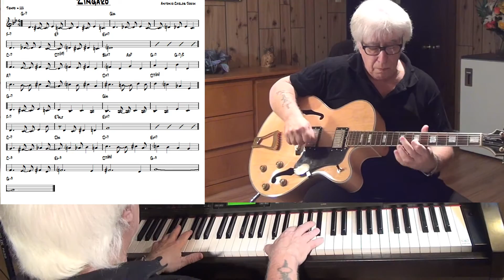Zingaro - bossa guitar & piano cover ( Antonio Carlos Jobim )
music written by Antonio Carlos Jobim - improvisation guitar & piano Yamaha CLP 270